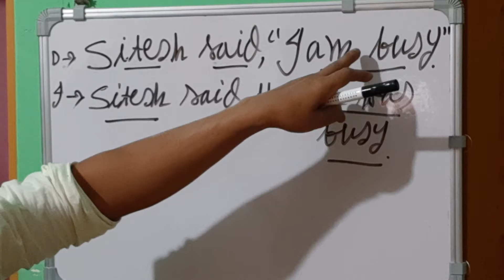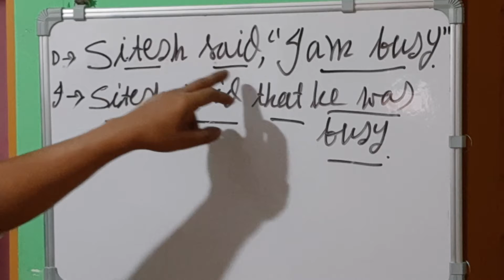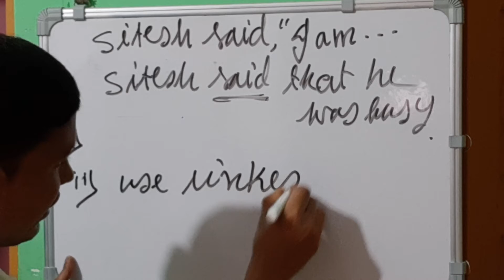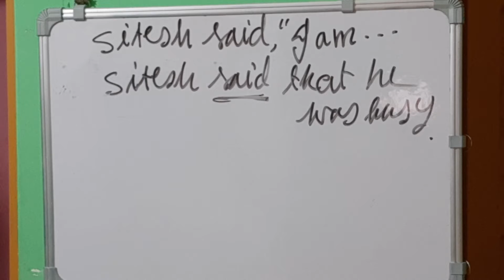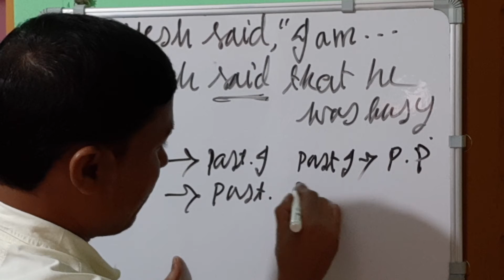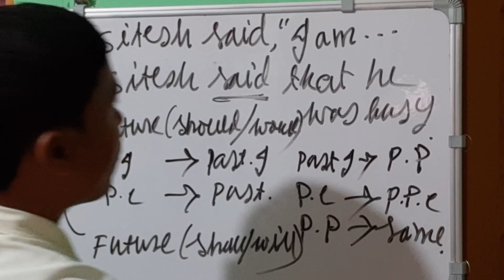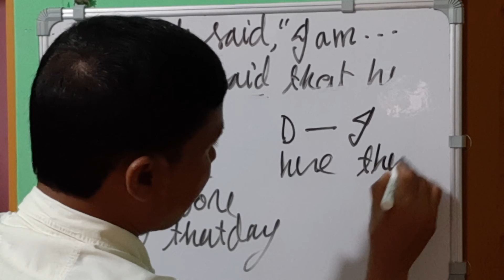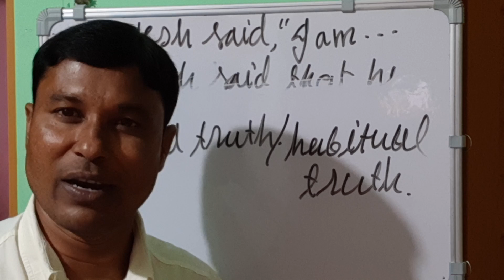Narration Change/Rules from Direct to Indirect/Narration Change in Bengali